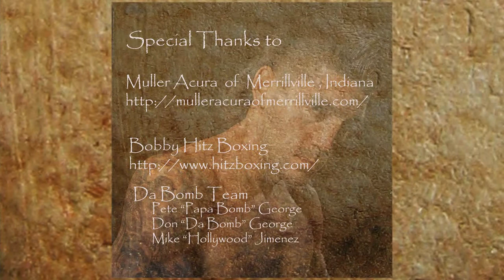Mike "Hollywood" Jimenez vs Cleo Rice 6/19/2010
Two minute slideshow of the Cleo Rice vs Mike Jimenez 6/19/2010 ...Show 2 of 14 Mike Jimenez shows.